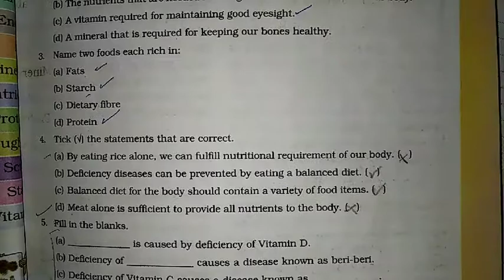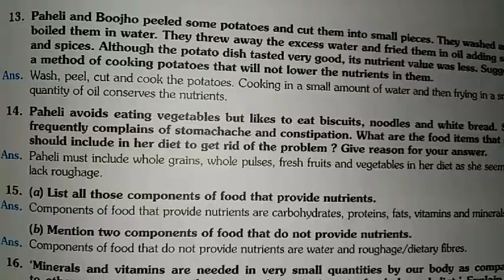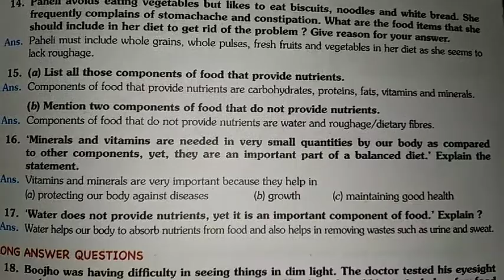Components of food Part 4 class 6 Mineral, water , roughage, tests